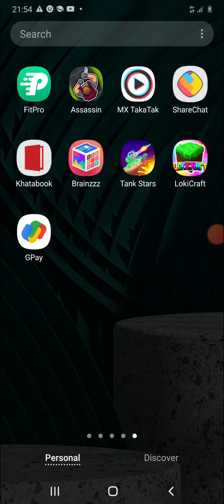Lokicraft video Building TNT house and blasted | Technical Gamerz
We blasted TNT house |Technical Gamerz